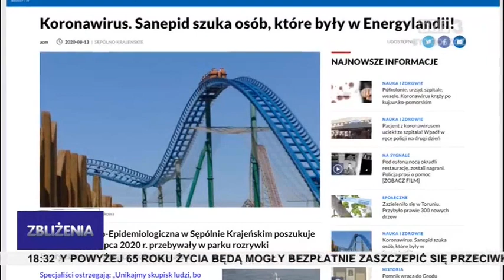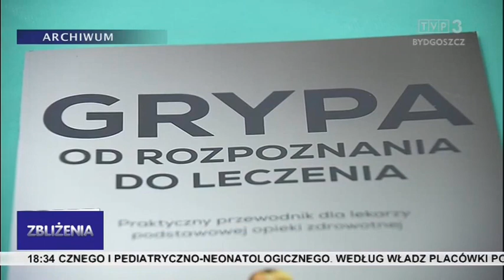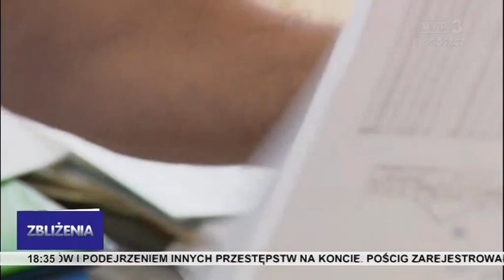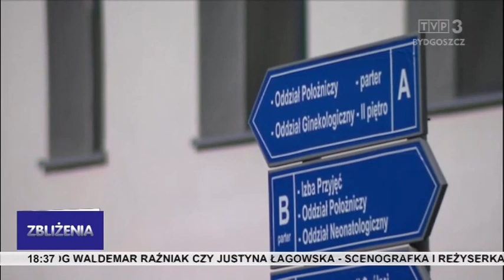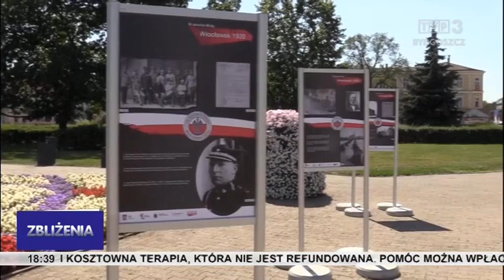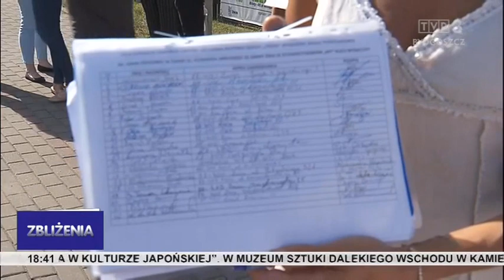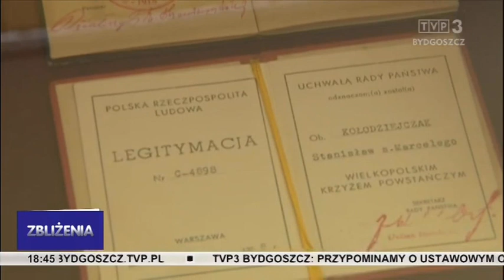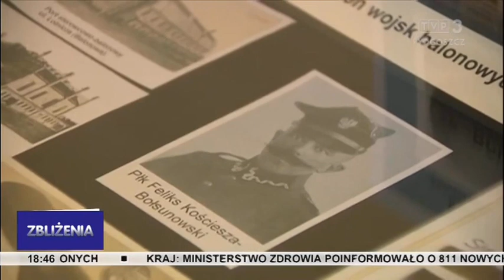Zbliżenia TVP3 Bydgoszcz 13.08.2020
TEMATY DNIA: Koronawirus w szpitalu w Inowrocławiu. Eksperci namawiają do szczepień przeciwko grypie. Pościg ulicami Torunia. Przygotowania do obchodów 100. rocznicy "Cudu nad Wisłą". Dramatyczny apel o pomoc dla chorego Wiktora. Lato w świecie zwierząt.